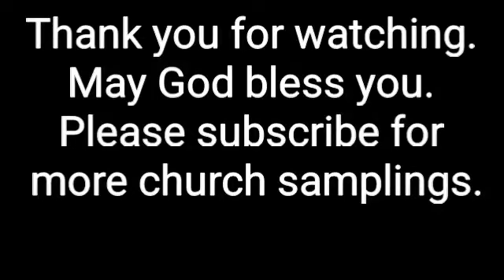Yocana Baptist Church - Mena, Ar